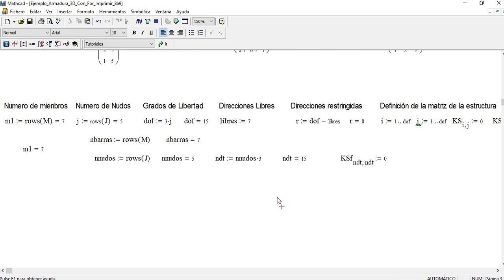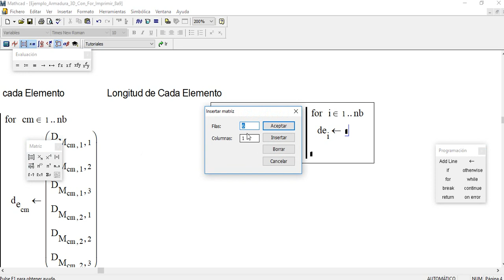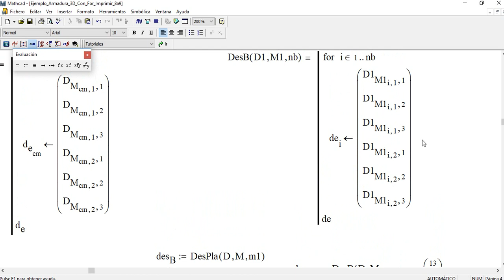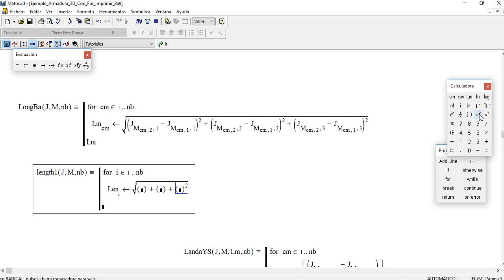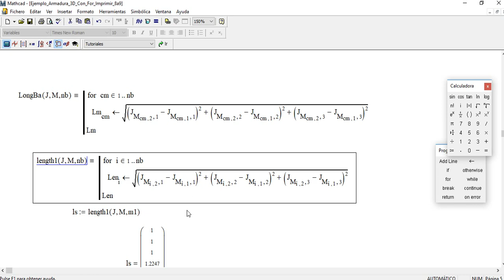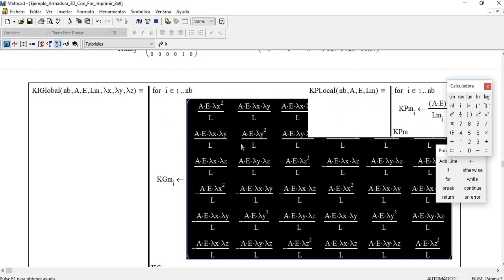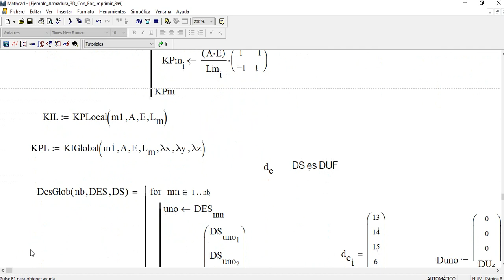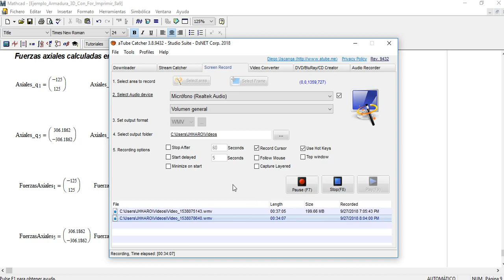Code for stiffness method direct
MathdCad for Stiffness method
JHHARO  HOOKE